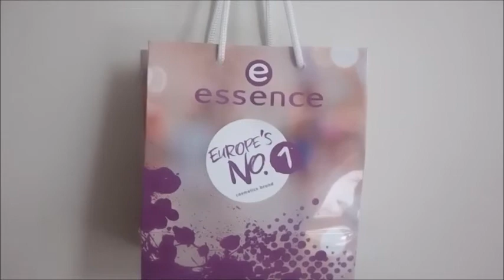Beauty Haul | ESSENCE - Compras de maquillaje low cost | Makeup 2016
Woli querid@s!!! Lo prometido es deuda, les dejo el video de las compritas que hice en  los módulos de Essence que hay en las distintas tiendas Oechsle que están cerca a mi trabajo o a mi casita, estos productos son de bajo costo, de buena calidad y sobre todo no testean en animalitos.

Los productos que menciono en el videito ya han sido probados por mí y todos se los recomiendo, si alguno es de su interés, vayan pronto a buscarlos a Oh! porque vuelan!!

Espero que se entretengan con mis compritas, estoy alistando más videitos como este.

No se olviden de pasar por la nueva fanpage de Facebook

..y por mi Instagram donde siempre les estoy anunciando antes los videos que pienso subir,

Esta es la página de Facebook de Essence en Perú

Sorry si me hice un lío con la pronunciación de los nombres y porque el sonido estaba un poco raro :S

Aquí les dejo la lista de precios de los productos mencionados:

Soft touch Musse S/. 18.90
Compact powder-All about matt! S/. 13.90
Silky touch blush S/. 9.03
Eyebrow stylist set S/. 12.50
Lash & brow gel mascara S/. 9.90
Make me brow eyebrow gel mascara S/. 12.50
I ❤ Stage eyeshadow base S/. 12.90
Longlasting eye pencil S/. 8.90
Gel eye pencil waterproof S/. 11.50
Smokey 2 in 1 khol liner S/. 5.90
Mono Eyeshadow S/. 3.95
Quattro eyeshadow S/. 14.90
Lash princess Volume mascara S/. 15.90
I love extreme volume mascara S/. 15.90
Lipliners S/. 4.90
Longlasting lipstick S/. 11.90

Nota: Todos los productos mostrados en este video fueron comprados con el dinerito que honradamentd he ganado n_n*

Besitos!

Andre ♥♥♥